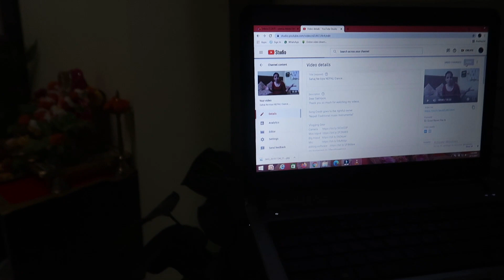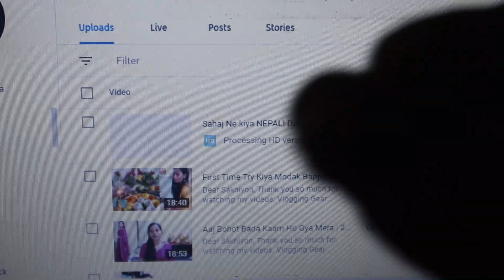Indian Real Street Talent || Sakhiyon ka kona || Vlog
Dear Sakhiyon,

my Instagram Id  lifewithseemaa
Seema
My Instagram Id
Lifewithseema